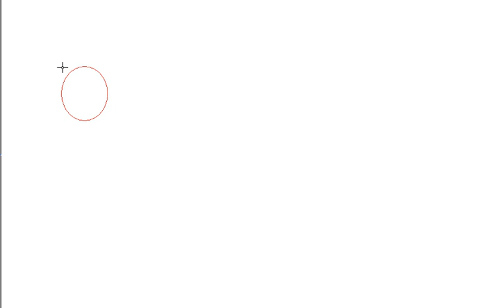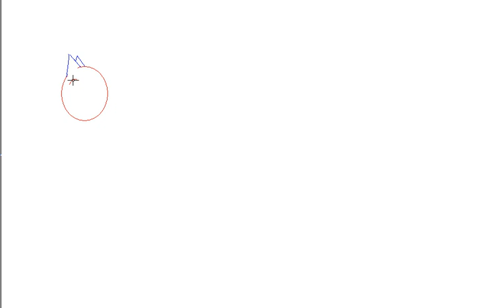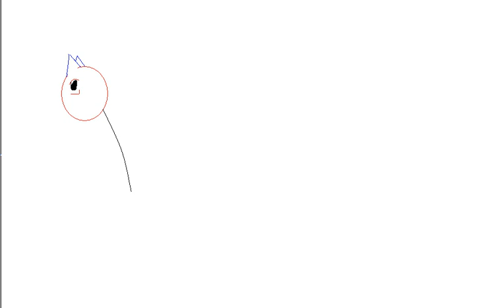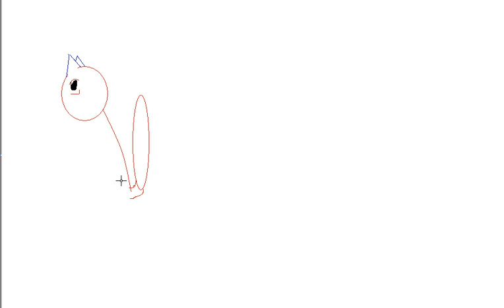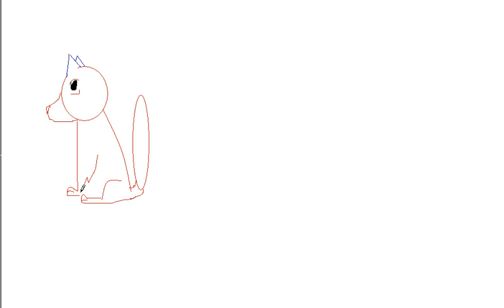How to draw a simple wolf using MS paint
PLEASE READ!   How to draw a simple wolf using only Microsoft paint To Finish add black lines and then you can use it as a avatar and or pose. made using Screenr.com TRY IT! makes movements slow but is good for people with no webcam and or camara. (I Typed ALL of this with my eyes closed!